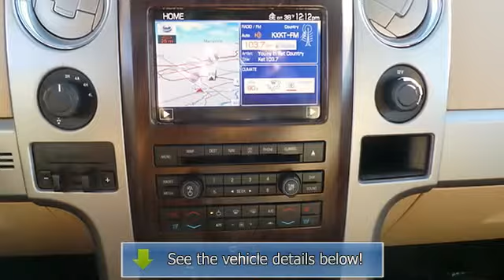2012 Ford F-150 - Baxter Ford - Omaha, NE 68022 - 131833A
Baxter Ford
18505 California St.

For Sale: 2012 Ford F-150
VIN: 1FTFW1ETXCFB09424
Engine: 3.5L V6 Cylinder Engine
Drivetrain:
Transmission: Automatic
Mileage: 40,323
Color: Vermillion Red (exterior) Tan (interior)

Features:
Car Fax 1-Owner. Lariat trim. Heated Leather Seats, Flex Fuel, Satellite Radio, iPod/MP3 Input, Heated Mirrors, Alloy Wheels, Tow Hitch, Four Wheel Drive, Overhead Airbag. READ MORE! KEY FEATURES INCLUDE Heated Leather Seats, Heated Mirrors, Flex Fuel, Satellite Radio, iPod/MP3 Input MP3 Player, Third Passenger Door, Four Wheel Drive, Aluminum Wheels, Privacy Glass. EXPERTS RAVE The F-Series is the best selling vehicle in North America for 35 straight years. -KFI AM. DRIVE WITH CONFIDENCE Car Fax 1-Owner WHY BUY FROM US Baxter Ford in Omaha, Nebraska is your source for Ford cars, trucks, vans, SUVs both online and at our west Dodge location at 18505 California Street (185th Dodge). Baxter Ford is a used car and new Ford vehicle dealership that includes a service center in which you can schedule your service online. Please confirm the accuracy of the included equipment by calling us prior to purchase.